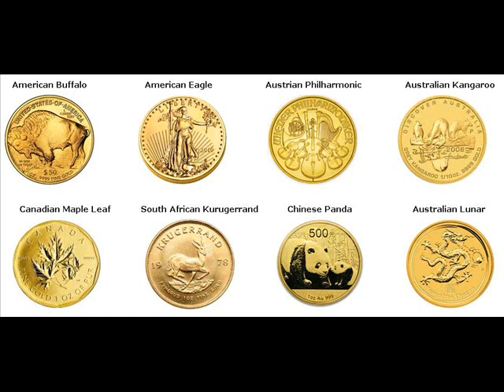Rare Gold Coins For Sale Franklin Ohio